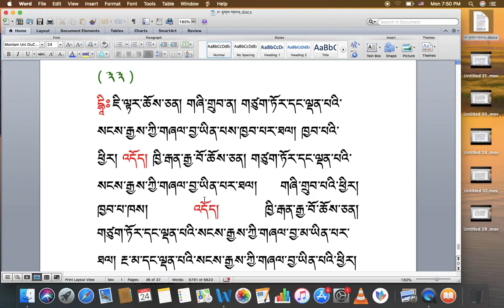རིགས་ལམ་སློབ་ཁྲིད། 160 རྟགས་གསལ། (༣༤) DIALECTIC